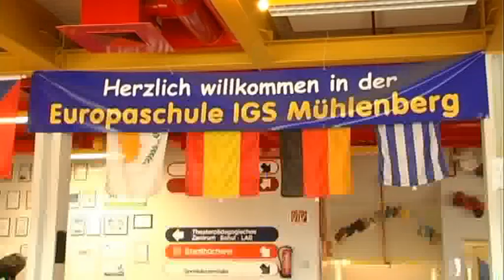Umbau der IGS Mühlenberg (Hannover)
Vor ca. einem Jahr hat der Teilabriss des alten Gebäudes der IGS Mühlenberg begonnen. Jetzt laufen seit Dezember 2013 die Bauarbeiten für die neue Schule. Eine besondere Herausforderung ist der Bau über dem Tunnel der Stadtbahnlinie.

Kamera: Sophie Partsch
Schnitt: Rebecca Hoechstetter
Redaktion: Nadja Babalola